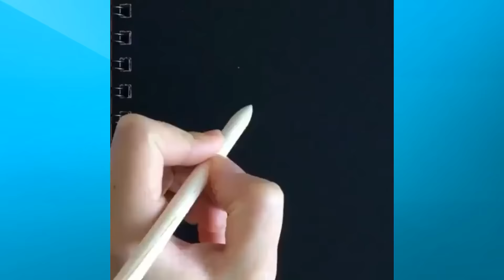Oddly Satisfying Video that You'll Relax Watching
Video Rilassante!